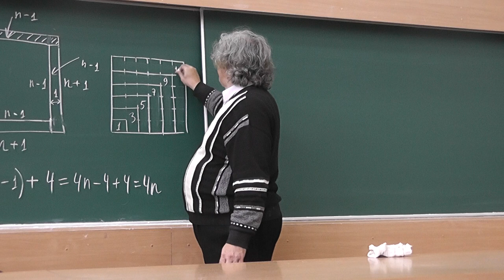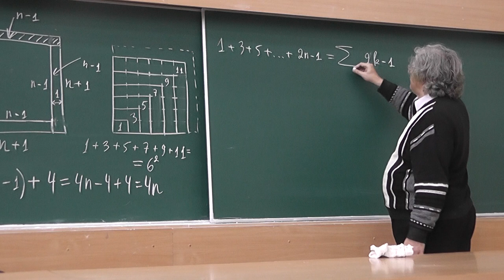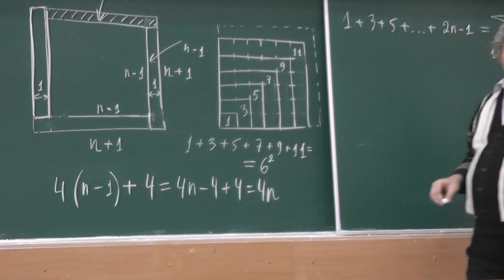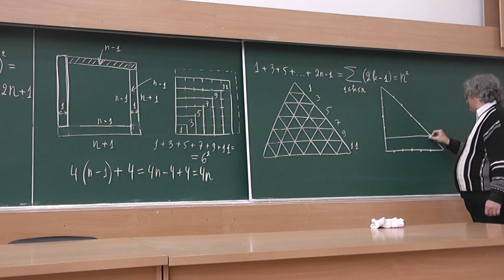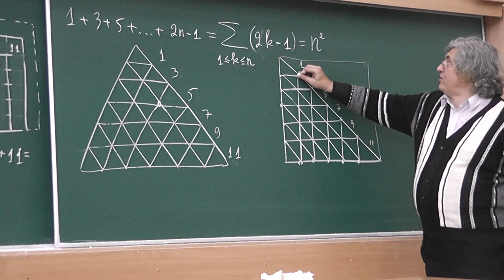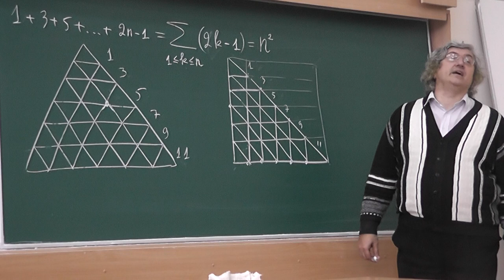71 Сумма нескольких первых нечётных чисел и квадрат